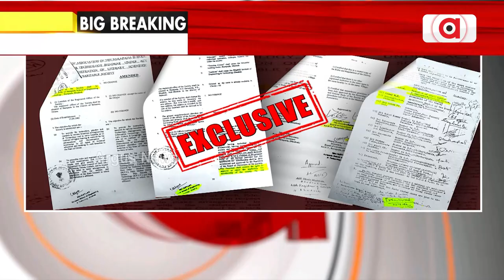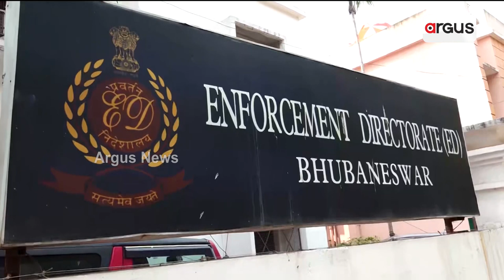ଇଡିରେ ପ୍ରୟାସକାନ୍ତି ହାଜର || Barpada Engineering College Land Corruption Case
ବରପଦା ଇଞ୍ଜିନିୟରିଂ କଲେଜ ଜମି ଦୁର୍ନୀତି ମାମଲା । ବିଧାୟକ ପ୍ରଫୁଲ୍ଲ ସାମଲଙ୍କ ପରେ ପୁଅ ପ୍ରୟାସକାନ୍ତି ଇଡିରେ ହାଜର । ବରପଦା ଇଞ୍ଜିନିୟରିଂ କଲେଜ ଜମି ମାମଲାରେ ବିଧାୟକ ପ୍ରଫୁଲ୍ଲ ସାମଲ ଓ ତାଙ୍କ ପୁଅ ପ୍ରୟାସକାନ୍ତିଙ୍କୁ ଇଡିରେ ହାଜର ହେବାକୁ ନୋଟିସ୍ ହୋଇଥିଲା ।